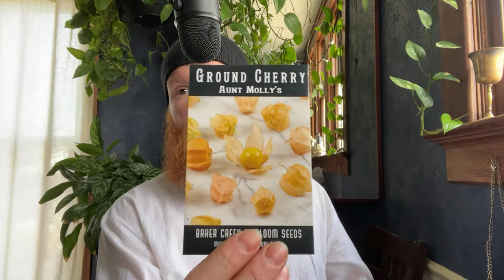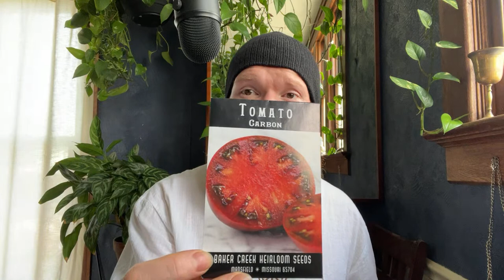Live Q&A February 18th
Bring all your gardening questions for a live chat with the Viking clan!

The Heat Mat (set thermostat at 80F)

Thermostat for Heat Mat (must have!)

{{{ Small Seed Starting Tent }}}
The Tent (lay the tent on its side)
The Humidifier (comes with Hygrometer)
The Exhaust Fan (put on a timer)
The Lights
The CO2 Sensor (optional)
The Timer (timer for exhaust fan)

The Exhaust (set on timer)
The Lights:
The Timer (2-pack for lights and exhaust)

The Trays (EXTREMELY HEAVY DUTY AND DURRABLE)
(10x20 NO HOLES)
(10x20 WITH HOLES)
(10x10 WITH HOLES)

{{{GET THE MICROGREENS SEEDS HERE}}}
(START WITH GREEN PEA, BLACK OIL SUNFLOWER AND EITHER BROCCOLI, RADISH, CABBAGE OR MUSTARD SEEDS)

{{{{GET YOUR COVER CROP SEEDS HERE:}}}}
(ZONE 6 AND ABOVE USE CRIMSON CLOVER - ZONE 5 AND BELOW USE MAMMOTH RED CLOVER - ALL ZONES USE WINTER RYE OR WINTER WHEAT)

( WE WILL USE THE LIONS MANE SPRAY AND GROW KIT AND THE YELLOW OYSTER SPAWN BAGS FIRST)

Fantastic Pruning Shears (small family run company from UK)

The Worlds BEST(in my opinion) Watering Wand

The Real Deal Brazil Hat

The Weed Torch (DRAGONS BREATH)

Worlds Greatest Splitting Maul